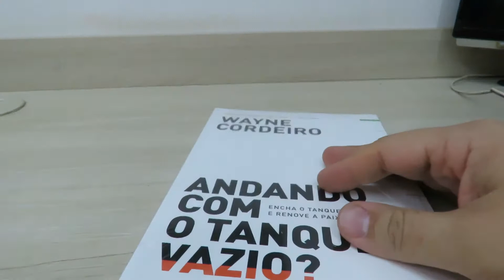Andando com o Tanque Vazio? – Wayne Cordeiro